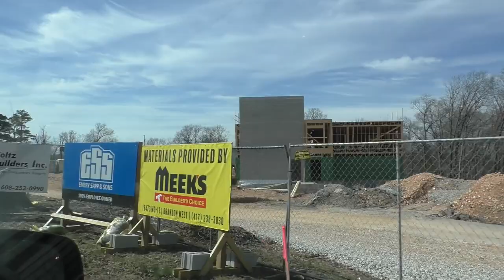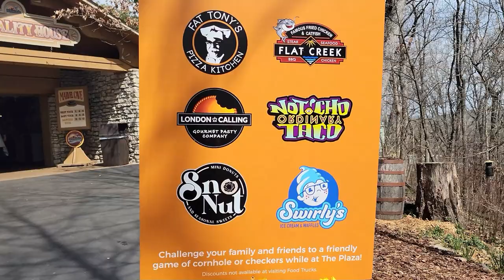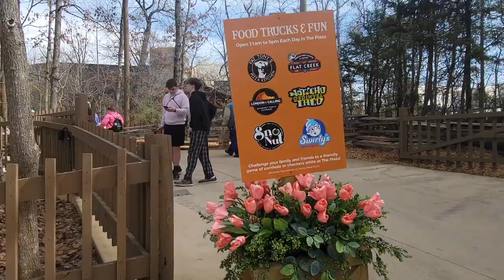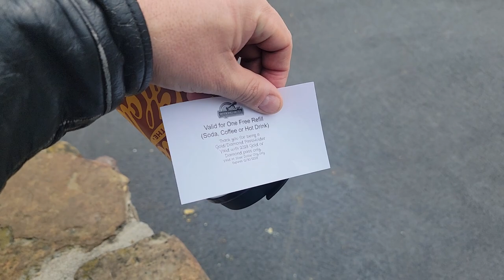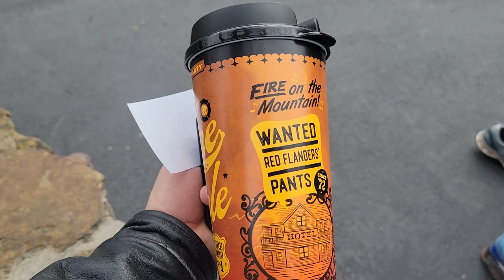Construction, Dirt and Changes at Silver Dollar City - Confessions of a Theme Park Worker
Silver Dollar City has just opened for the year and there is a lot going on- many changes in progress.  We take a look at some of the construction going on to let you see what's happening where and when things will be done.